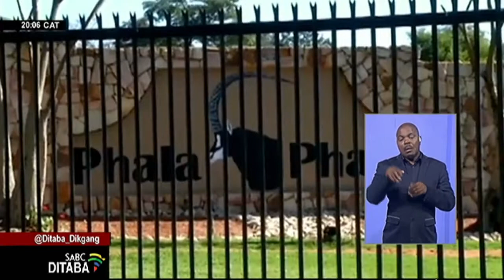Ditho tsa palamente di tlilo fata mopresidente mabapi le tlatlapo ya Phala Phala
Mopresidente Cyril Ramaphosa o tlilo  kopana le ditho tsa palamente ka Labobedi moo ba tlong ho mo fata dipotso mabapi le tlatlapo e etsahetseng polasing ya hae ya Phala Phala.  Sena ke nakong eo palamente e ntseng e batlisisa ebang ho ena le bopaki bo supang hore mopresidente o ile a tlola molao nakong eo.
For more news, visit sabcnews.com and also SABCNews SABCDikgang on Social Media.